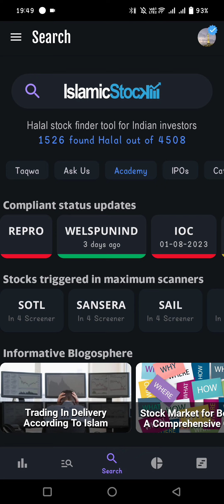IslamicStock App Tour -How to use IslamicStock App new Update?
Android version 5.4.1461 update
This video is an app tour video